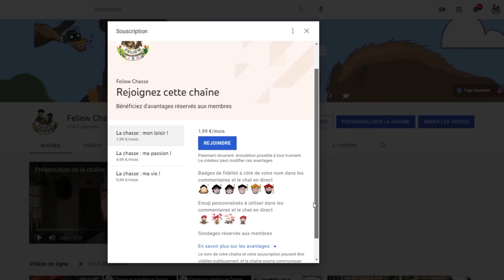Top 10 Rêves De Chasse n°9 - juin 2023 - Edition spéciale "Sangliers dans les bottes"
On a tous cette émotion lorsque les sangliers chargent ou lorsqu'ils sont simplement à courte portée, tout près de nous, c'est le cas de ce top 10 de compilations de VOS vidéos de ces scènes de chasse.

Vous y retrouverez tous les Wild Boar Fever et ma nouvelle série! Voici des codes de réduction: « FeliewA » pour un abonnement annuel à 78.99€ au lieu de 98.99€ et « FeliewM » pour un abonnement mensuel à 7.99€ au lieu de 9.99€. Retrouvez désormais tout notre contenu sur le